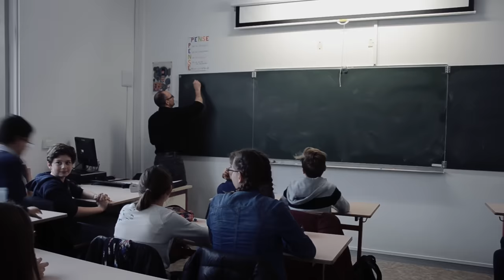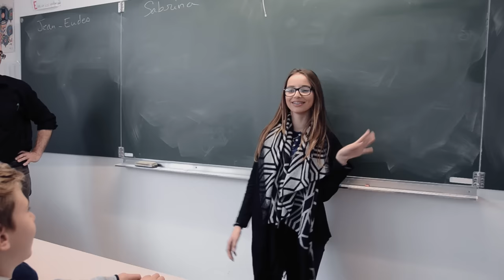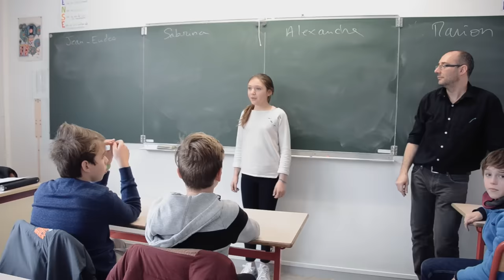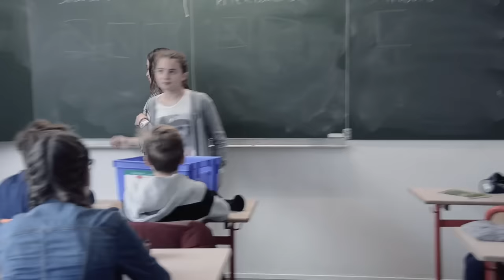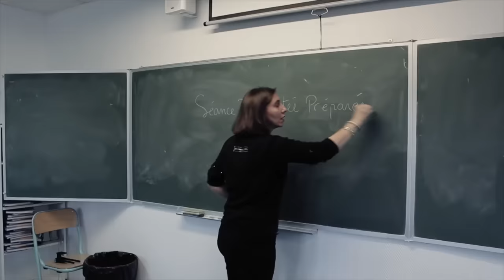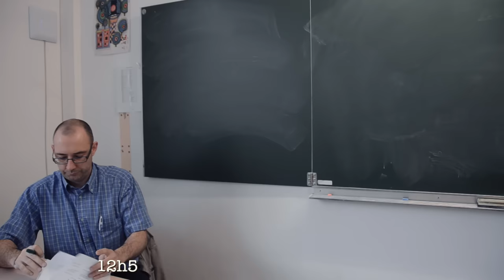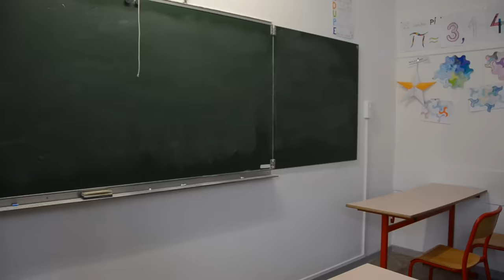HARCELEMENT SCOLAIRE COURT-MÉTRAGE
Stop a l'harcelement à l'ecole !
Merci à toute ma classe pour le projet
Merci à mon prof principal
Merci à Sacha pour le montage tournage